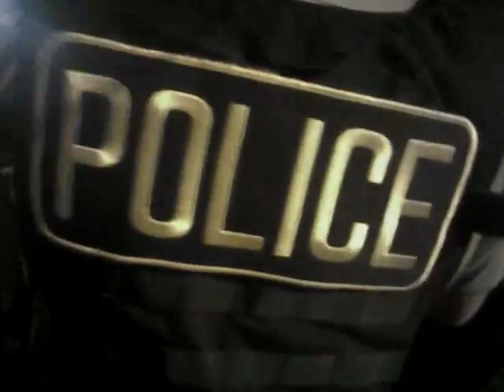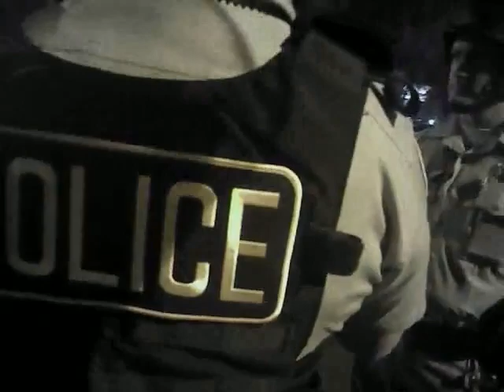VegasShooting Batch 27 Body Cam Video #510